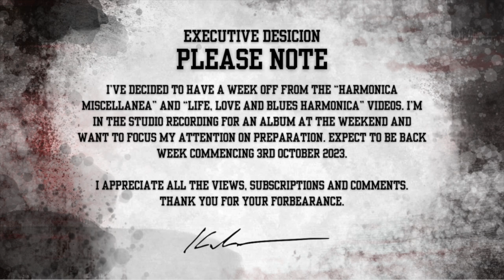ATTENTION: Leeds Harmonica Service Announcement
I’ve decided to have a week off from the “Harmonica Miscellanea” and “Life, Love and Blues Harmonica” videos. I’m in the studio recording for an album at the weekend and want to focus my attention on preparation. Expect to be back week commencing 3rd October 2023.

I appreciate all the views, subscriptions and comments. Thank you for your forbearance.

Image of James Cotton. I'm unaware of credit/ownership.